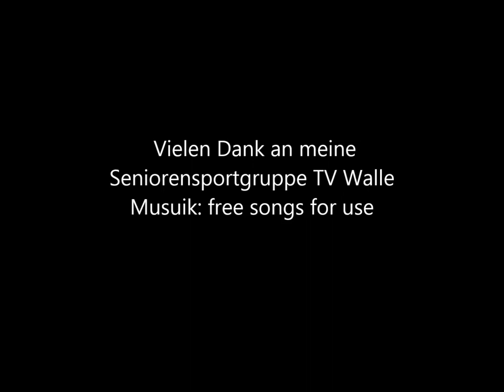Training für Arme, Schulter und Rücken mit Kurzhantel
Kräftigung, Lockerung, Mobilisation, alles drin